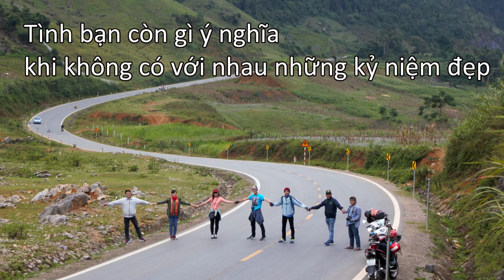Review Tây Bắc phượt Mộc Châu, cung đường đẹp ngất ngây